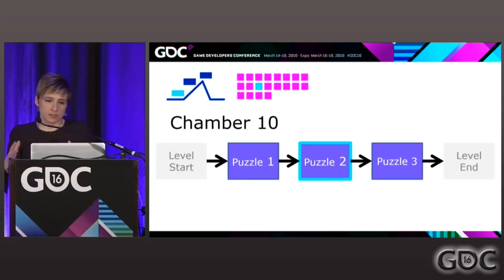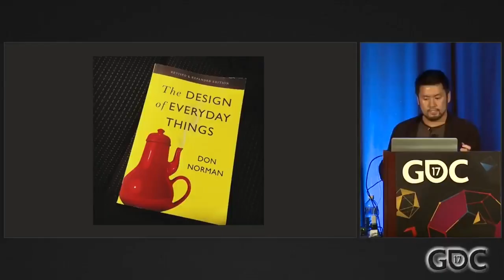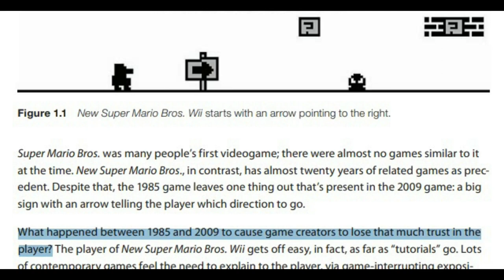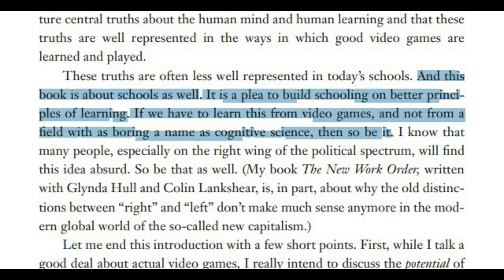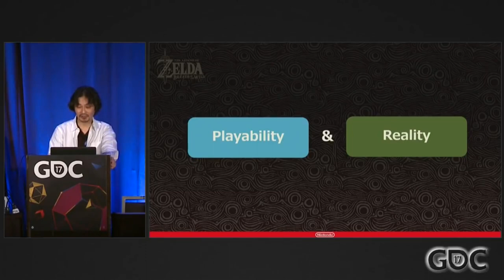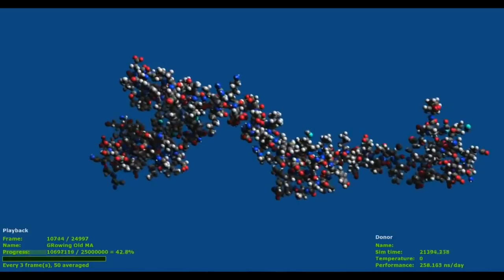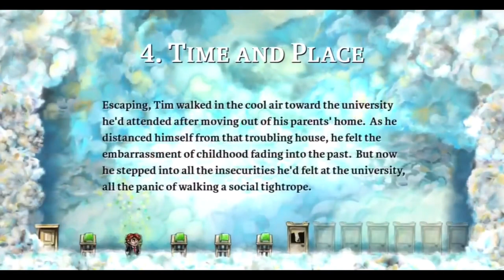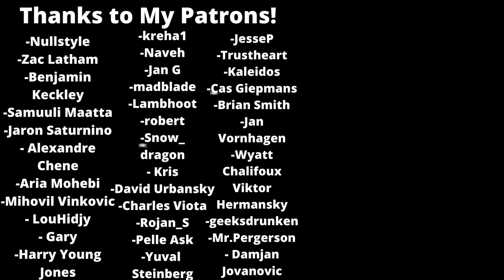Nonverbal Communication in Game Design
Teaching without explicit instruction is seen as a heuristic of good game design, but have we really examined why this is the case? Are there other tools of conveyance that games have to communicate ideas both within and outside their own systems.

Sources

- A Game Design Vocabulary, Naomi Clark, Anna Anthropy

- Beyond Game Design , Richard Bartle

- What Games can teach us about learning and literacy , James Gee

- Free to Learn , Peter Grey

- The Art of Failure - Jesper Juul

- The Design of Everyday things , Don Norman